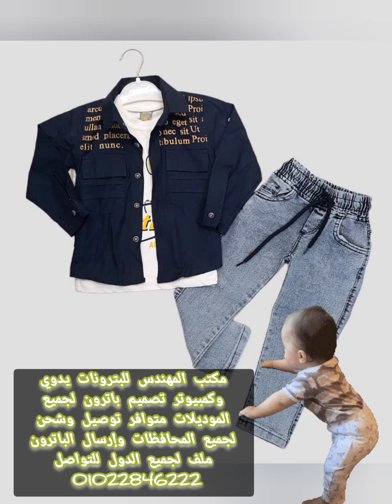ملابس العيد للاطفال 2023 مكتب المهندس للبترونات يدوي وكمبيوتر متوافر عمل باترون جميع الموديلات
مجموعه منوعه من ملابس العيد للاطفال 2023
متوافر بالمكتب تصميم باترون لجميع الموديلات
مكتب المهندس للبترونات يدوي وكمبيوتر متوافر توصيل وشحن لجميع المحافظات وإرسال الباترون ملف لجميع الدول للتواصل 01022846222 تابعنا ع قناتنا ع اليوتيوب تقدم تعليم الباترون بطريقه مبسطه وعمليه وبافضل المقاسات مجانا